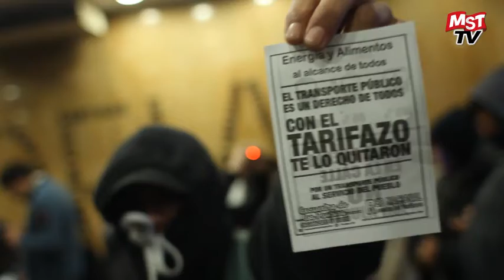Bodart, en la audiencia por el aumento de subte suspendida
Imágenes de la suspendida audiencia pública que el miércoles 15 de junio debía tratar el aumento de la tarifa del Subte a $ 7,50- Entrevista a Alejandro Bodart Secr. Gral. del MST Nueva Izquierda. Para más información ver